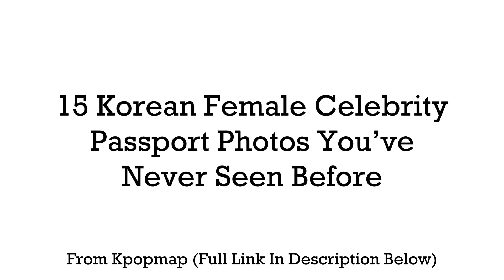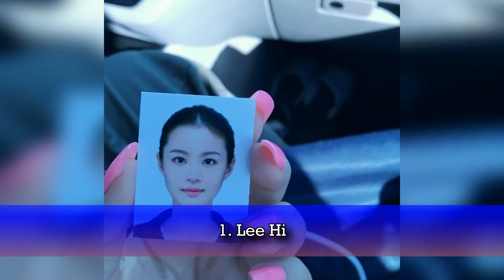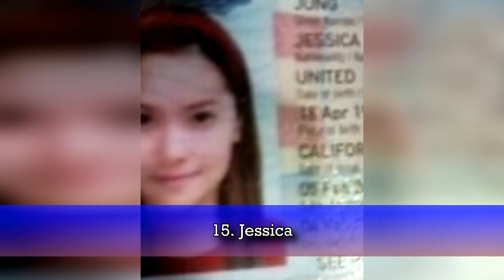15 Embarrassing Female Idol Passport Photos You Have Never Seen Before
Check out 15 Embarrassing Female Idol Passport Photos You Have Never Seen Before

A few days ago, Lee Hi released her new passport photo on her Instagram. Her innocent-looking makeup blew up fans’ mind. Even though the passport photos are not allowed to be photoshoped much, her beautiful look was outstanding.

Regard this, other beauties’ passport photos are getting attention. Apparently, their forehead, ears and all the other hidden cheeks are revealed on photos, but how could they look so perfect? On passport photos, ladies’s eyes and nose stand out much more and bright smiles are added here.

15 Embarrassing Female Idol Passport Photos You Have Never Seen Before